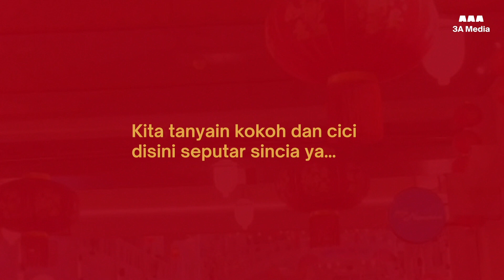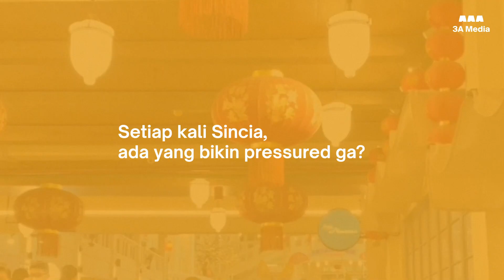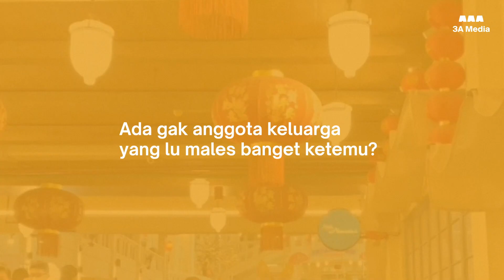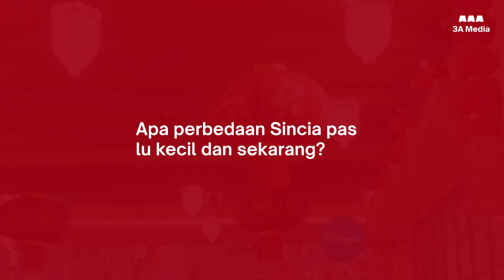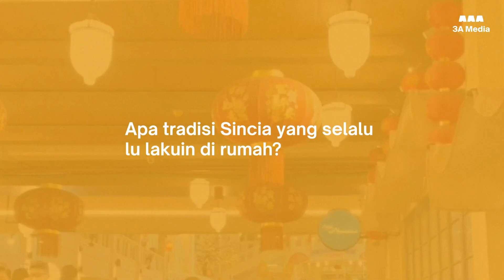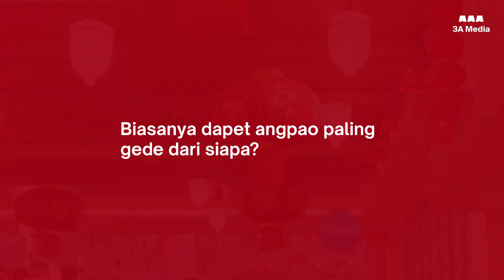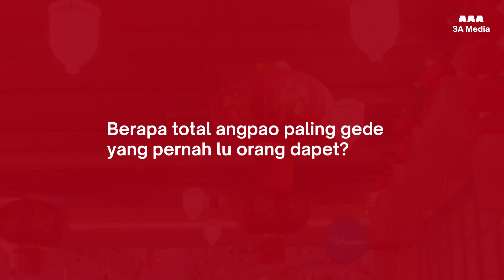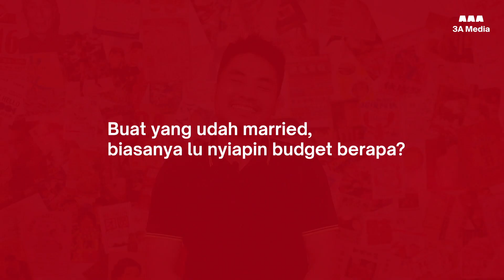OPINI HOPENG - BERAPA SIH ANGPAO SINCIA LU?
Tanya-tanya ke beberapa hopeng tentang experience sincia meraka. Lu jg mau share? Tambahin di komen!